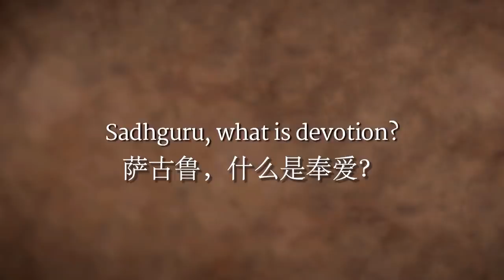谈及奉爱，萨古鲁说出心底话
萨古鲁将奉爱描述为一种简单而美秒的将自己放在一边的方式，并将自己描述为奉爱者。奉爱不需要仪式、寺庙或教堂，只需要意识到自己在造物中的位置。